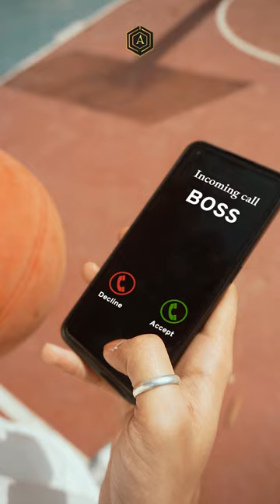India's First Smart Fingerlock laptop bag | Arista Vault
Arista Vault Introducing India's first Fingerprint Chain Lock Backpack. Your Secure Travel Essential. Effortlessly safeguard your belongings with cutting-edge fingerprint technology, ensuring peace of mind on the go.

TAGS/KEYWORD

best smart wallets

best smart wallets 2021

best edc smart wallets

best edc smart wallets for men

best smart wallet 2021

best smart wallets for men

best smart wallet for men 2021

smart wallet for men

wallet for men| best anti theft wallets

mens wallets

mens card holder

best luxury mens wallets

louis vuitton card holder

mens haul

mens long wallets

chanel

mens fashion channel

mens luxury channel

mens sig 2020

mens luxury

pocket organiser

Iv pocket organiser

card holder vs pocket organiser

| rfid wallet|

slim wallet

best rfid wallet|

best minimalist wallet on amazon

minimalist wallet 2021

smart wallet

best edc wallet

|| wallet review

| edc wallet review

minimalist wallet review

futuregear